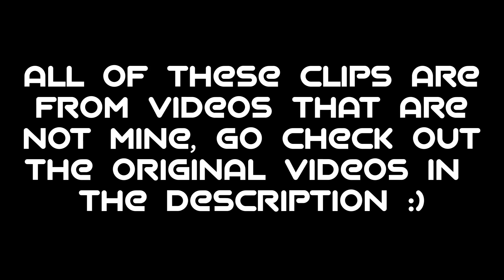Youtuber's React To Painting Portal (Mario 64) [Henry Stickmin - Completing The Mission]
Original Videos:
0:00 Intro
0:06 Markiplier
0:23 Jacksepticeye
0:42 MessYourself Gaming
0:57 DannySuperNoob
1:15 2 Left Thumbs
1:40 H2ODelirious
1:59 BDHeathyyy
2:17 Rye-Rye99
2:38 ZeRoyalViking
2:55 Outro